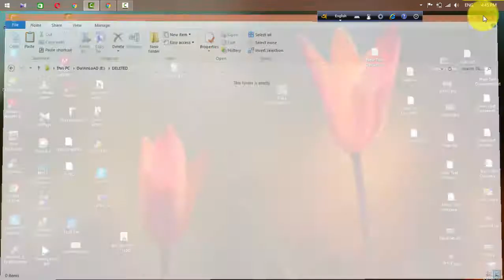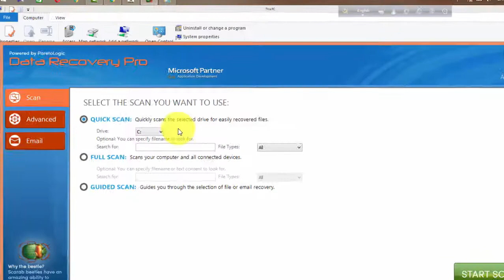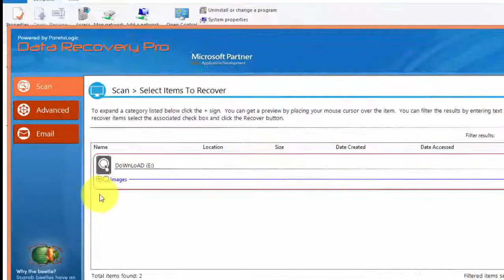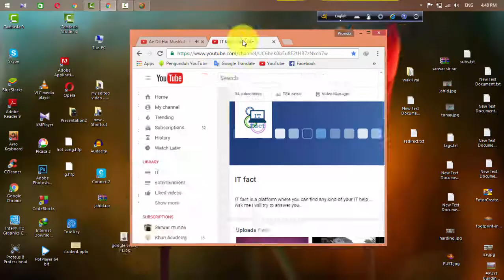how to Recover Permanently Deleted File From Hard Drive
How to Recover Deleted Files from a Hard Drive EASILY

Follow along with this tutorial and you will learn how to recover files from a hard drive on your PC in minutes. The process is so simple even a computer beginner can figure it out. But don't wait until it's too late and you end up losing your files forever.

In this video tutorial, I show you how easy it is to recover deleted data from a hard drive, thumb drive or any other storage device using special software.

This data recovery software is designed to find missing files and restore such files as mp4, jpg, bmp, png, mp3, mov and many other image, video, document and other types of files. Whether you want to recover files from a formatted hard drive, thumb drive, or your trash bin, this data recovery software will do this and much more.

While the software does a great job of recovering and restoring the files, at some point the deleted files will no longer be recoverable. The sooner you can recover after the files go missing, the better chance you have of being able to recover those files. As time goes by, the missing files become harder and harder to recover. If it has been weeks, month or even years, you may not be able to get them back. It is CRITICAL that you attempt to recover the files as soon as you can.

The biggest benefit to this PC data recovery software is that you can download it for free. You can then run the scan on your hard drive or other drives or media to determine if the files you are searching for are available for recovery. Then you will know whether you can recover those files before you purchase the license.

To recover deleted computer files from the hard drive or other device, it's as simple as picking your drive letter and pressing the scan button. If device has a good bit of storage and/or files, it could take several minutes to complete the scan. This is completely normal because most hard drives these day are very large.

Visit the link above to learn more about how to recover files from a hard drive from your computer and to get your free scan.

recovering deleted files hard drive
usb hard drive recovery
hard drive disaster recovery
hard drive recovery software